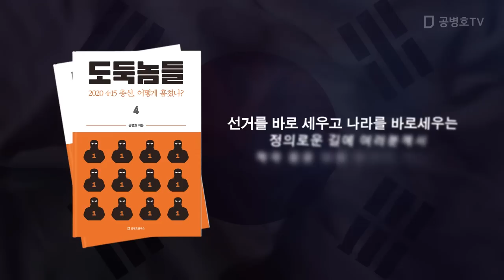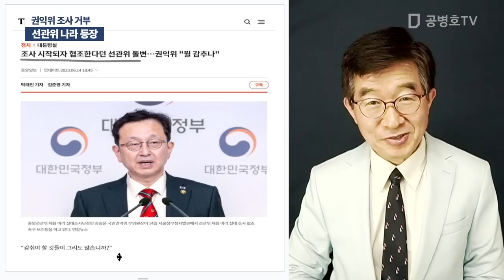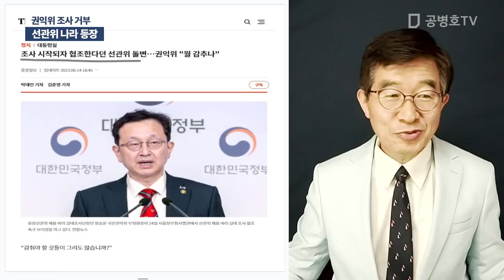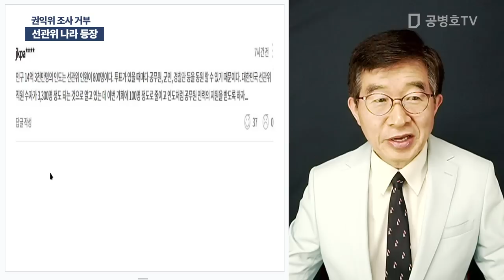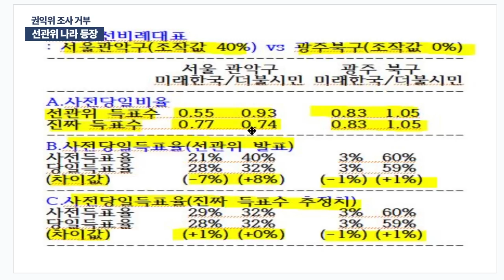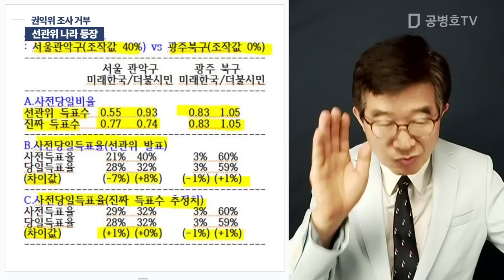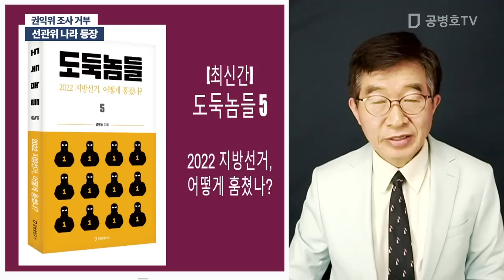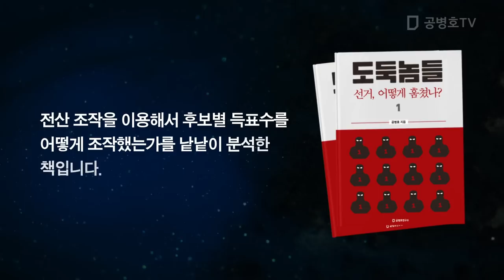선관위 나라 등장 / 권익위 조사 거부 [공병호TV]